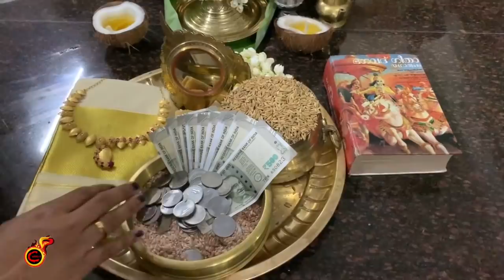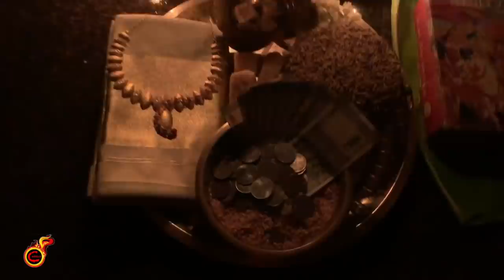വിഷു കണി ഒരുക്കുന്നതെങ്ങിനെ ?? || How to Prepare Vishu Kani || Kerala Vishu || Ep:538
vishu kani